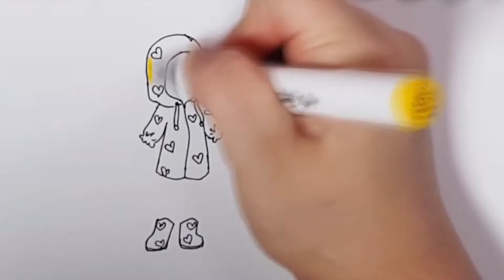Paper Dolls Family Dress Up - Mother Daughter Father Rain Dresses Costumes paper quilt book